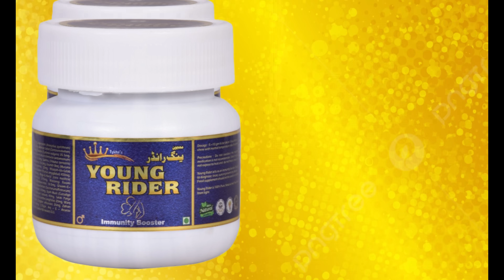South Actress ne Qabool kiya Islam | Kerala Story Jaisi Filmo ka Koi Asar Nahi Islam Sanjana Garlani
Part 03 Jinnat ki haqeeqat || Buri Nazar kya hoti hai aur Us ka ilaaj kya hai  ?